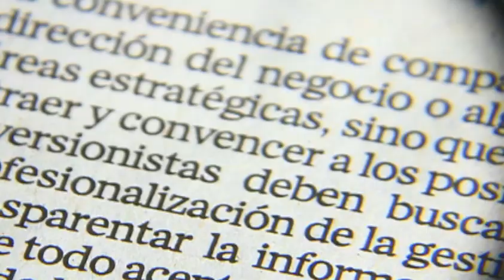Detienen a El Yoyo presunto hermano de Nazario Moreno / Ricardo Salas y Gwendolyne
18 de febrero 2014

Conductor: Ricardo Salas y Gwendolyne Flores.
Horario: Lunes a Viernes @19:00-19:30.